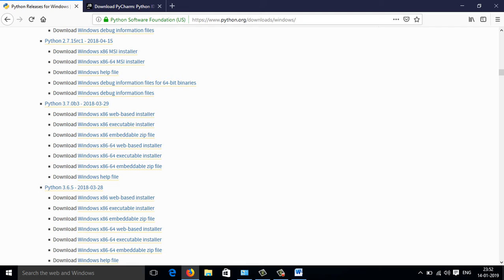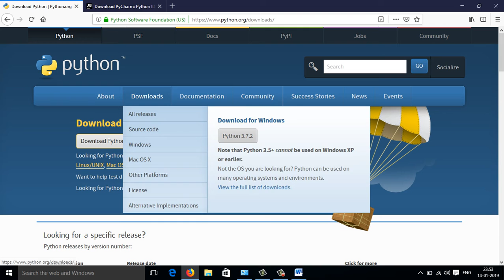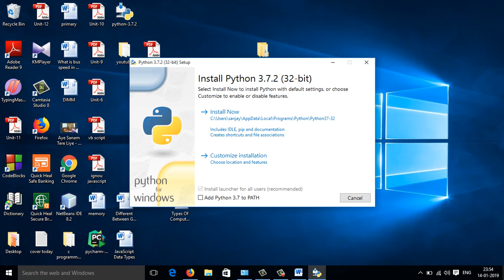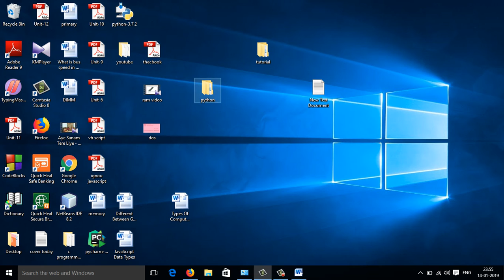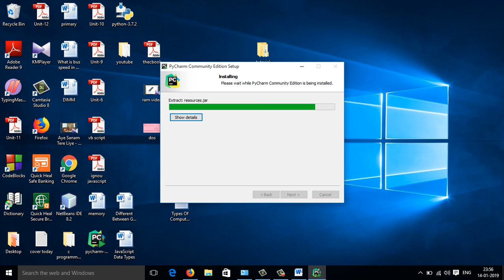How to Install Python And IDE (Hindi)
. Next video :
Python Hello World